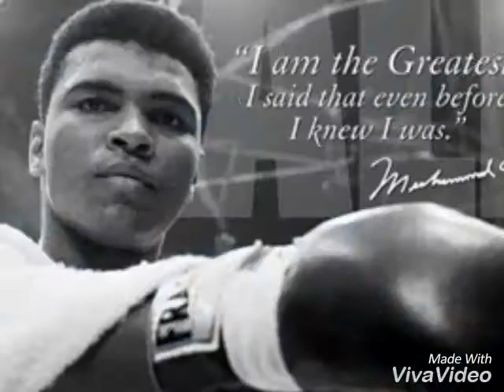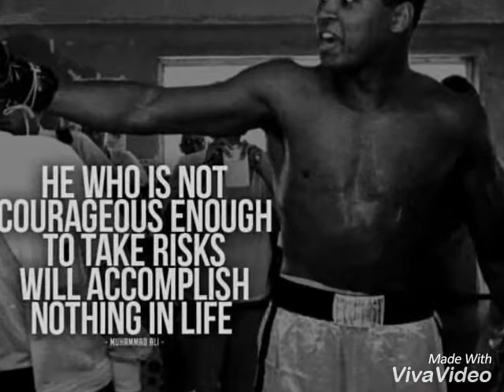Muhammed Ali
My video for a real life hero, The Greatest